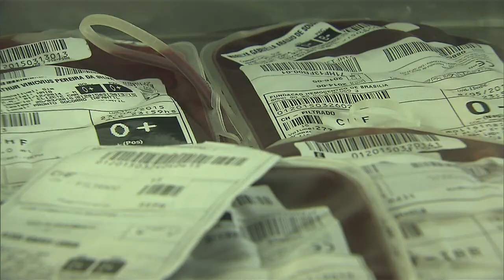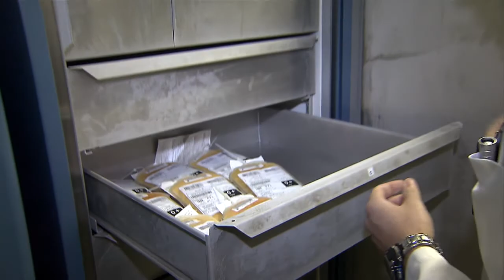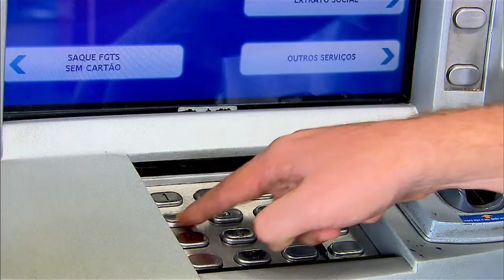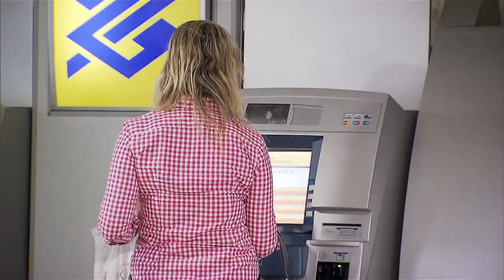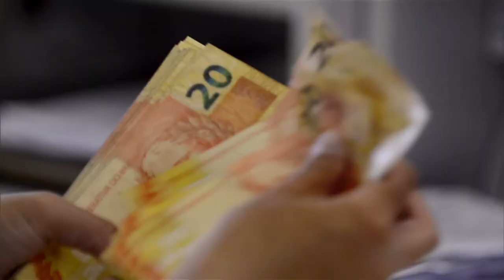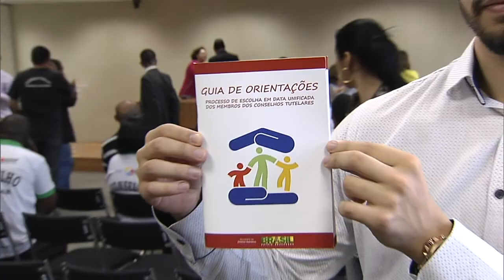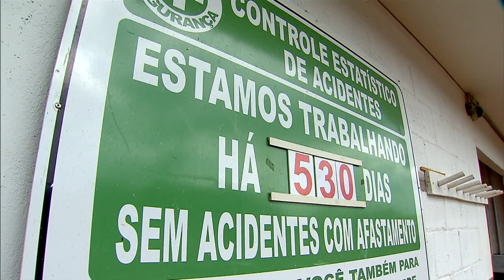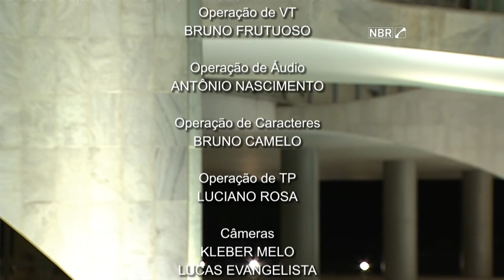Jornal NBR NOTÍCIAS na íntegra - 31 de março